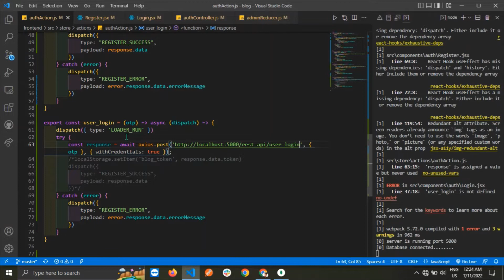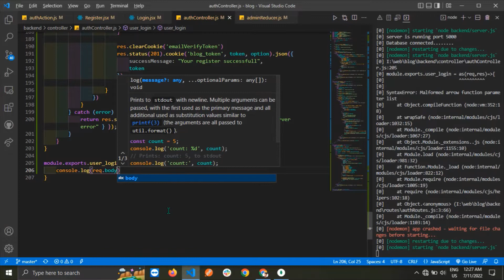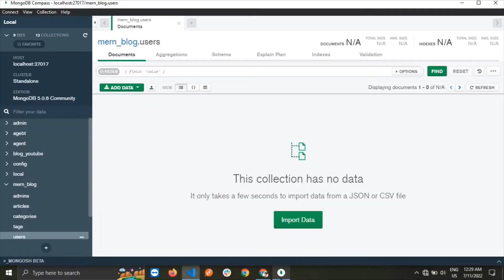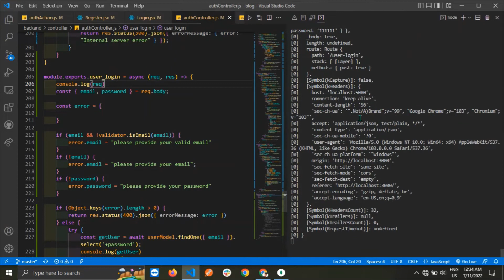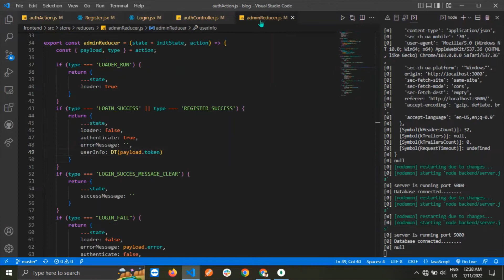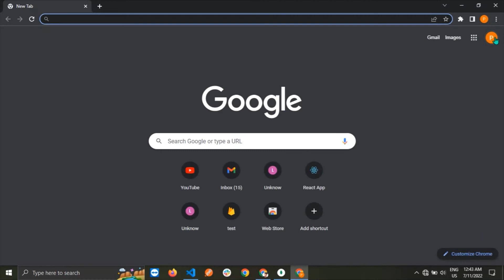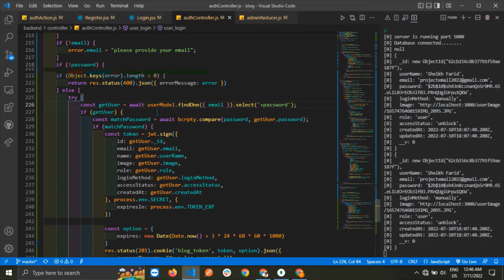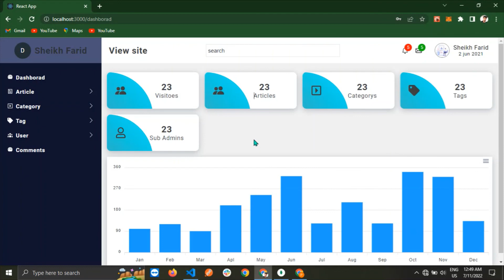MERN STACK Multi Author Blog user login React Node Express mongodb #96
React Node js mongodb MERN STACK Express js Multi Author Blog